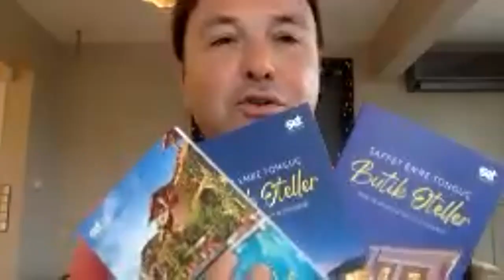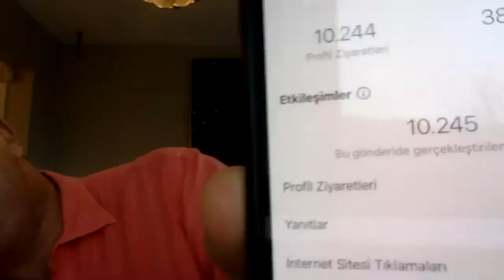KAGİDER Dijital Sohbetler 19 - Networking'in Hayatımızdaki Rolü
KAGİDER Dijital Sohbetler serisinin 19. etkinliği 15 Aralık Salı günü “Networking'in Hayatımızdaki Rolü” konusu ile 11:00-12:00 saatleri arasında Gazeteci Elif Ergu moderatörlüğünde, Alarko Holding YK üyesi Leyla Alaton, Yazar, Tarihçi, Profesyonel Rehber Saffet Emre Tonguç ve oggusto.com Kurucusu Özlem Güsar'ın katılımlarıyla online olarak gerçekleşti.